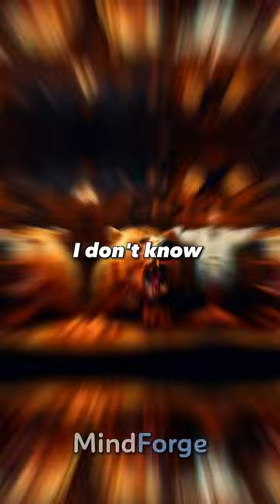Why You NEVER Eat Bear Meat! 😳